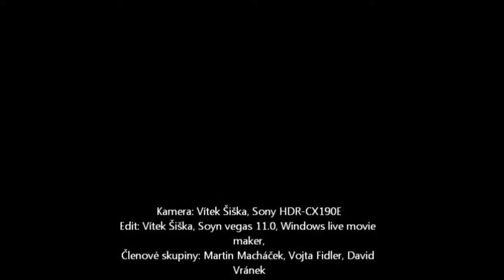[WindstormMotion] - *A new era of PK & FR*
Skupina: ,,WindstormMotion"
Členové: Martin Macháček, Vojta Fiedler, David Vránek
Město: Kamenice n. L.